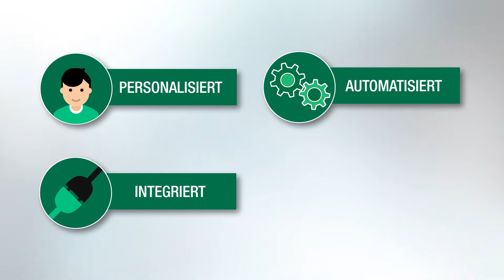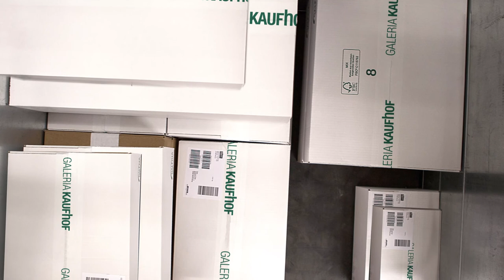Intelligente Paketbeilagen im Einsatz bei Galeria Kaufhof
Galeria Kaufhof setzt auf intelligente Paketbeilagen von Adnymics. Mit individueller Ansprache bis ins Versandpaket hinein intensiviert der Multichannel-Retailer damit seine Kundenbeziehungen – sowohl im Shop als auch in den Filialen. Mehr unter adnymics.com